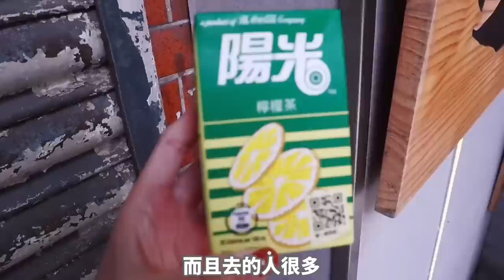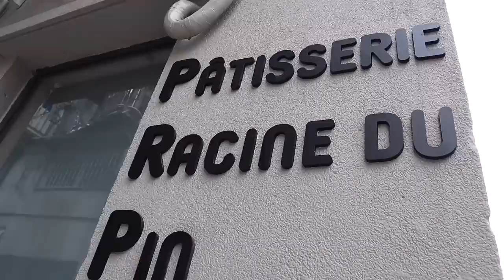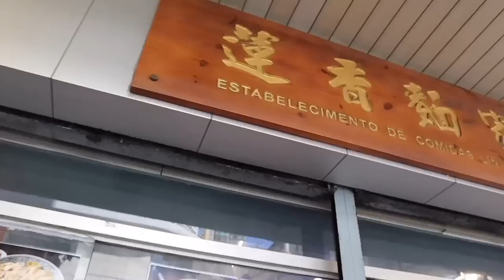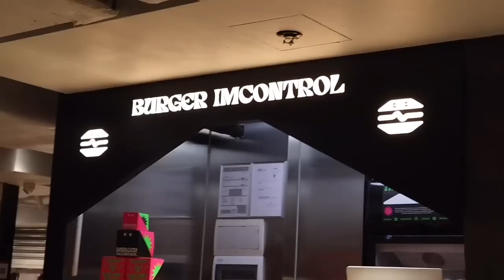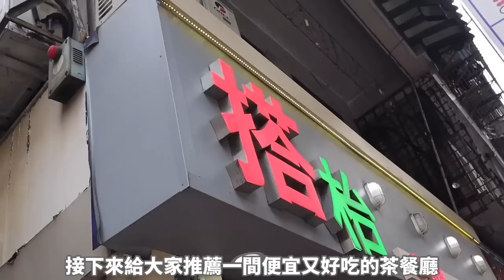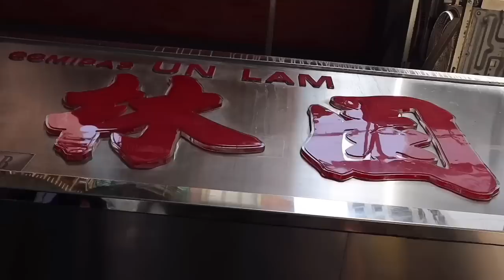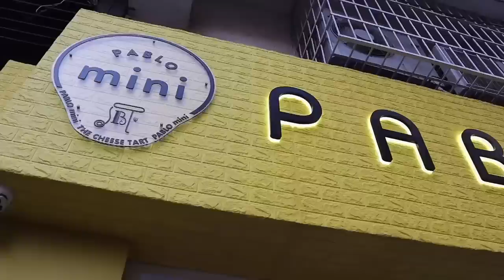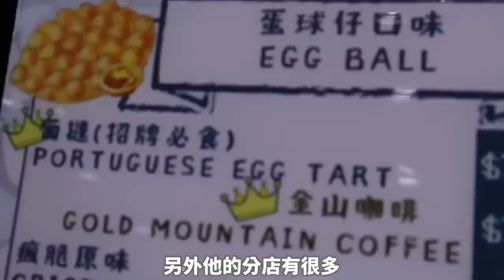【澳門必吃(EP1)】本地人帶路！吃爆全澳門🇲🇴超香濃咖雞米、流心煙肉芝蛋多士、特色清吧、葡撻雞蛋仔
影片所提及店家（不按次序）
🚩園林-豬扒+咖喱雞米
🚩金利-咖哩雞米
🚩Pablo-珍珠芝士撻
🚩Moonshine-cocktail
🚩拉面小路-咖哩炭烤火牛肉沾面定食
🚩Dino burger-薄燒和牛芝士堡
🚩馬慶康-西多脆脆 咖喱腩蛋菠蘿包
🚩漢堡失控 -星空漢堡
🚩Gathering-澳門奶茶
🚩蓮香-滋補雞湯米
🚩搭枱茶餐廳-煙肉芝蛋多 醬爆芝士辣魚多
🚩Racine Du Pin-valentine
🚩Shake shack-queen of tart
🚩澤賢記-葡撻雞蛋仔